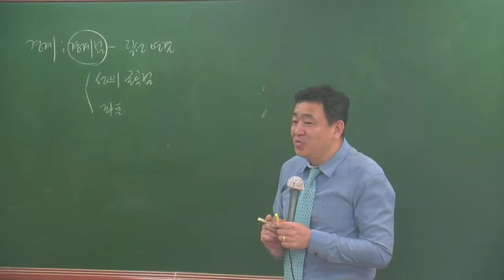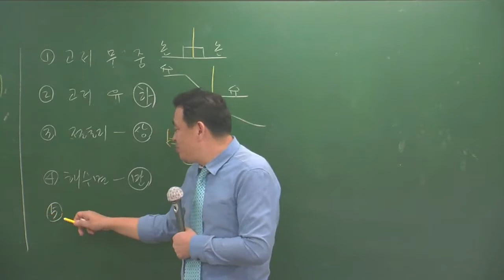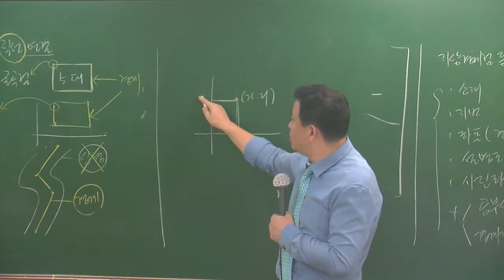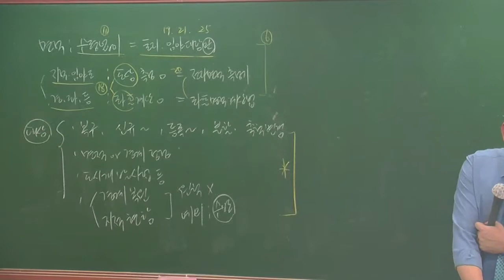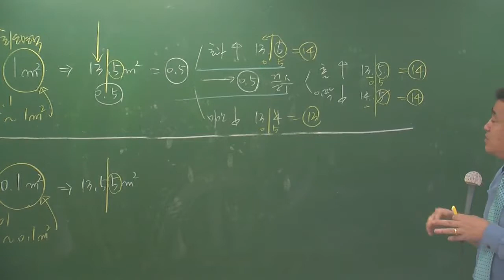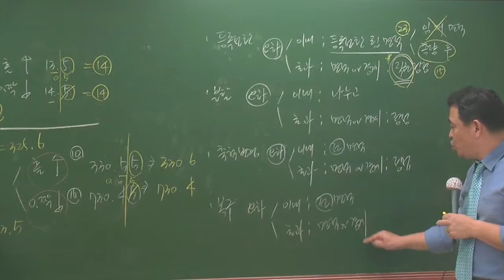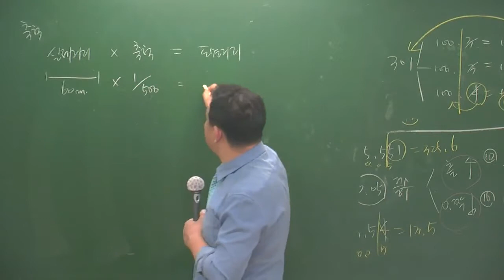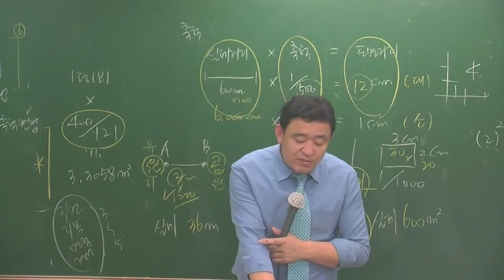공시법5-2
공시법 심화이론